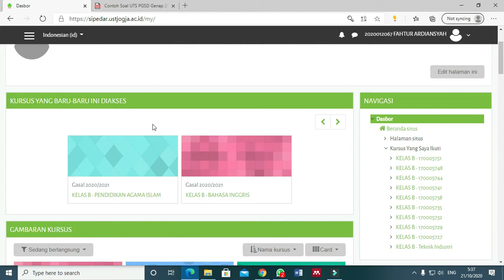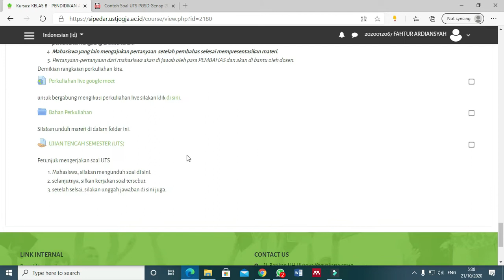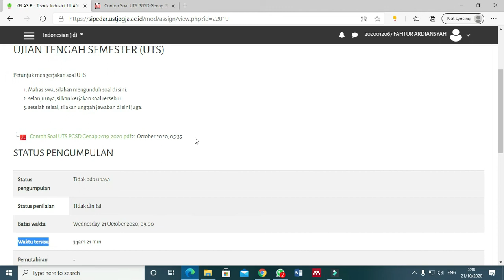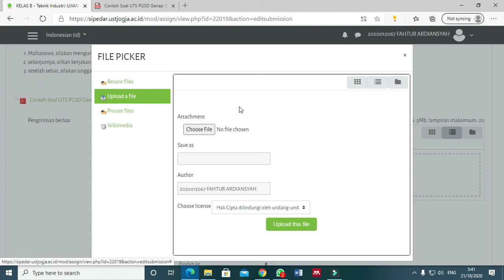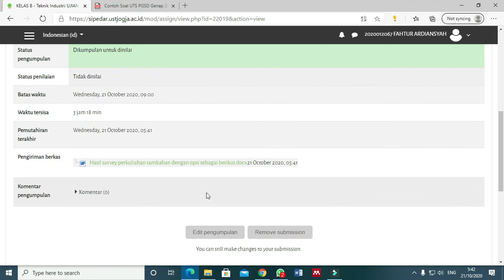CARA MENGUMPULKAN TUGAS DI SIPEDAR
Assalamualaikum W W
video ini di buat untuk kepentingan perkuliahan terutama bagi mahasiswa UST Yogyakarta. Silakan ikuti langkah-langkah berikut dalam mengumpulkan tugas kuliah.
terimakasih
wassalamualaikum W W
salam